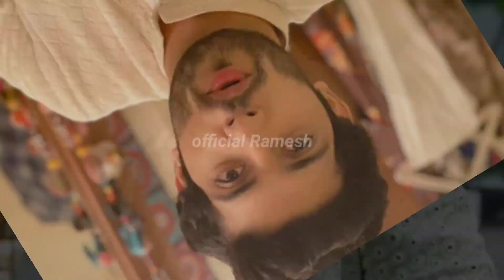Manan Joshi All Tv Serials List | Manan Joshi All Serial Name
My Bluetooth
My Smart Watch
My DSLR Camera
My DSLR Lense
My Boya Mic
My Windows Laptop For Editing
My Smartphone Camera
My Wireless Mic
My GoPro
My Ringlight
background music credit
YouTube library